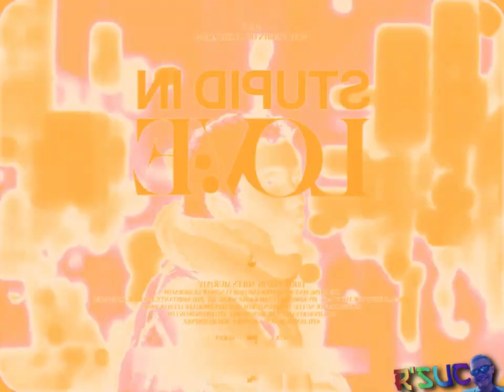[REQ.] Preview 2 Stupid In Love | Effects 3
Requested by: @Fliip239
Effect List:
1. Normal
2. Jimmyhogs Major
3. R-Major 2002
4. Wrecked X
5. Khord